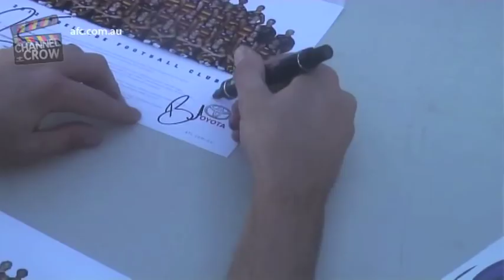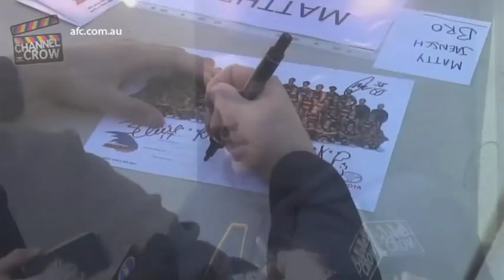National Tree Day/Jared Petrenko Press Conference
Check out some clips of the Adelaide Crows squad with children from Westport Primary School. They were at Aquatic Reserve planting trees for National Tree Day. Also included is Jared Petrenko's Press Conference.